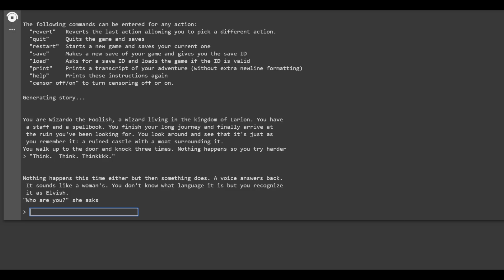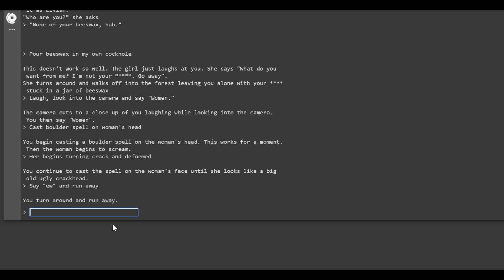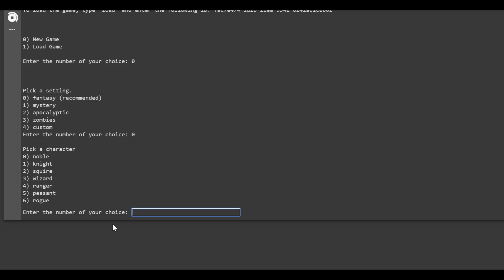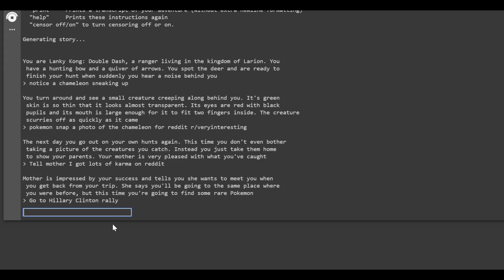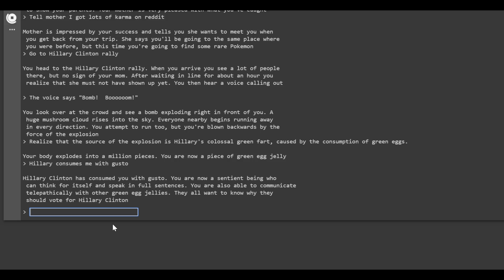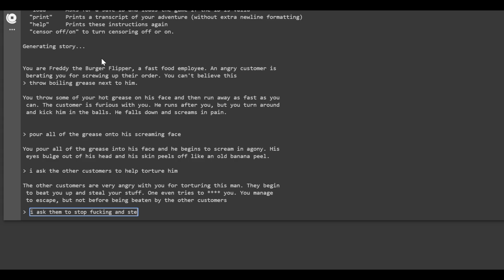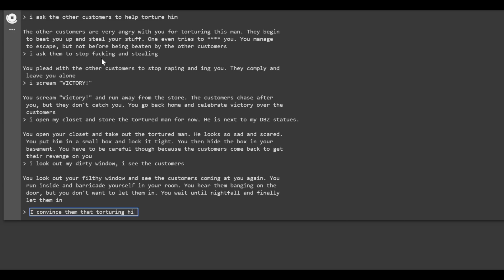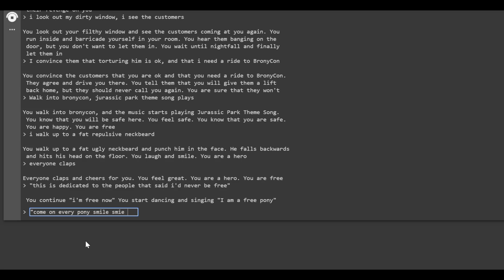AI CREATES MYTHICAL BRONY LEGEND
Only Plays Dungeon Master AI for PC. This video of Dungeon Master AI Gameplay / Walkthrough was recorded in 1080p as a "Let's Play" or LP by OneyPlays.